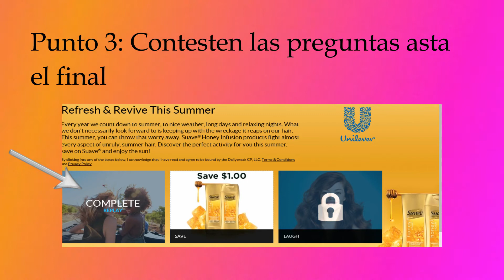Nuevos Cupones para Imprimir cvs.com!! 7/5/2017